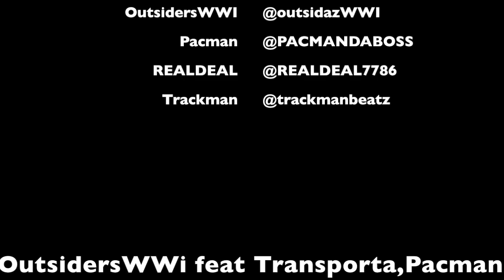OutsidersWWI feat Transporta / Pacman - She Wanna Wine For me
OutsidersWWI feat Transporta /Pacman/RealDeal - Wine For Me /Prod by Trackman